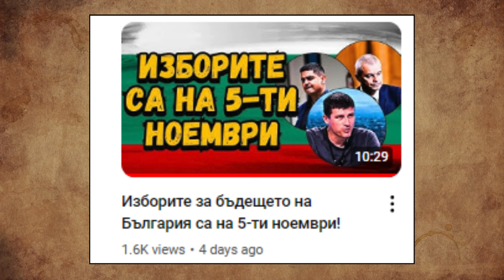Официално! Отиваме на нови избори през октомври!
Отиваме на поредните избори през октомври. Този факт, разбира се, не изненадва никой и по всяка вероятност никой няма да се изненада и от резултатите на въпросните избори. Все пак в това видео ще чуете моя кратък коментар по темата. Приятно гледане!

За да подкрепите канала:
🔔 Абонирайте се
👍 Харесайте видеото
✍ Коментирайте